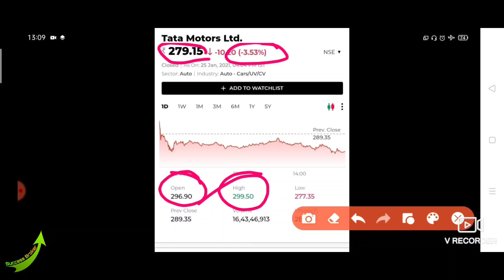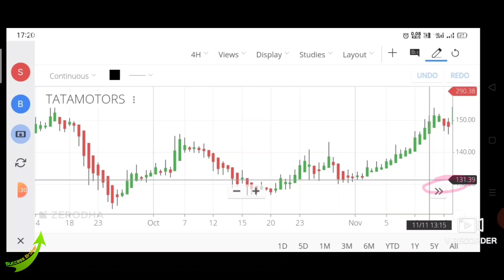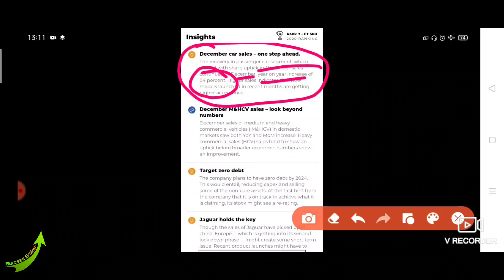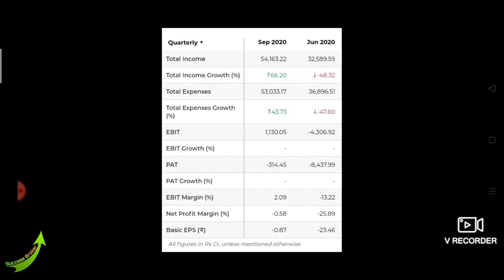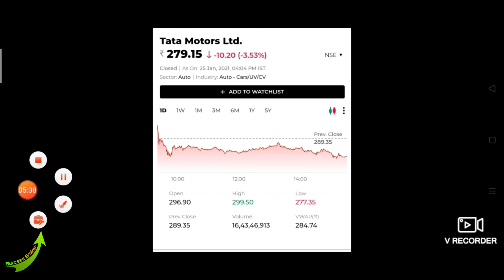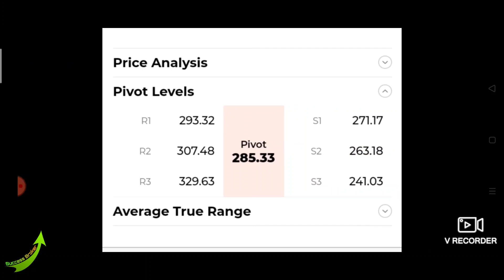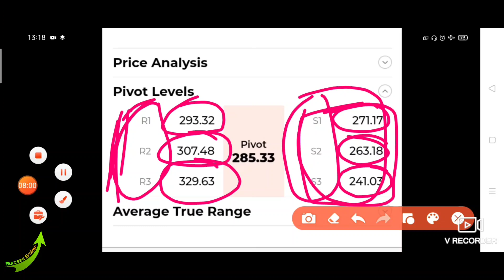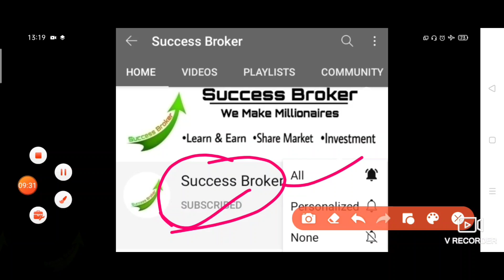Tata motors share, Tata motors share news, Tata motors share latest news, Tata motors, Tata, Motors,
Tata motors share, Tata motors share news, Tata motors share latest news, Tata motors,